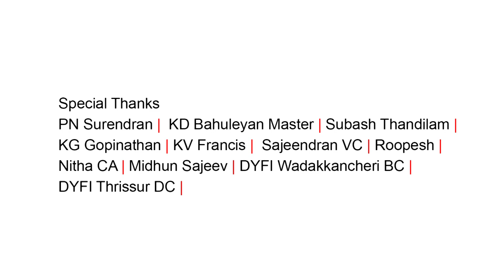Inauguration - Online Tuition for SSLC Students - by K D Bahuleyan Master - DYFI Vellattanjur MC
This video is the inauguration session of online tuition class organized by DYFI Vellattanjur Mekhala Committee. K D Bahuleyan Master(Rtd Professor Sree Krishna College, Guruvayur, University of Calicut Senate Member) inaugurated the session after an introductory session by Venu Master.

SSLC Online Tuition Inaguration
Prof. K D Bahuleyan (Retd.)
Sree Krishna College, Guruvayur
University of Calicut Senate Member

This video was streamed live on DYFI Vellattanjur MC's Facebook page. To watch future videos on Facebook live, check our

Join via Google Meet and clear your doubts interactively. Please contact below numbers and get the link to join next classes

Please give your valuable feedback in the comment section below.